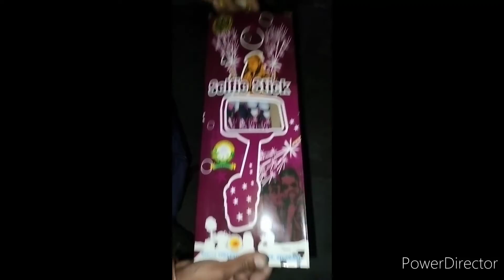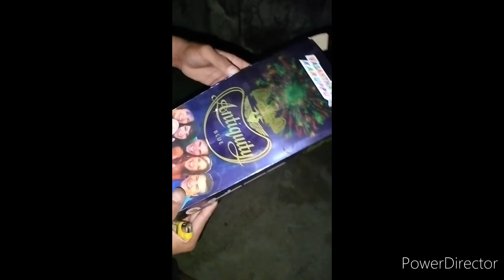diwali 2022 fun diffrent types of crackers testing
चिट पुट से स्काई शाट केसे बनाए,how to make a sky shot in home,Hom made sky shot colored,Home made sky shot easy process,Sadar bazar crackers market,Chipest crackers,Low price crackers market,Wholsale crackers market,Ghar pr ptakhe kese bnae,बारूद केसे बनता हे,Sparkling sky shot how to make in hindi